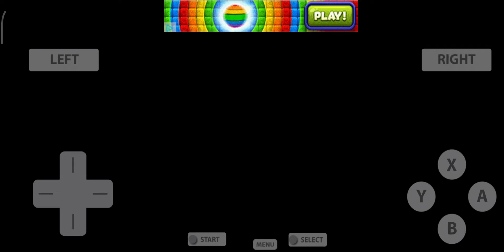I played New Super Mario Bros on an emulator.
shout out to hyper hilarious for helping me.